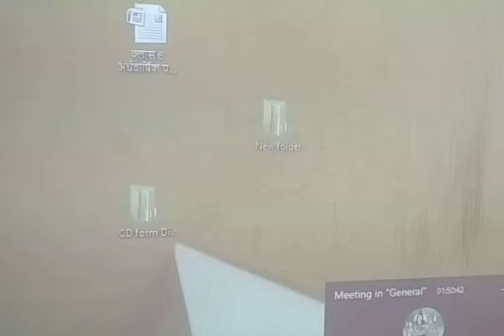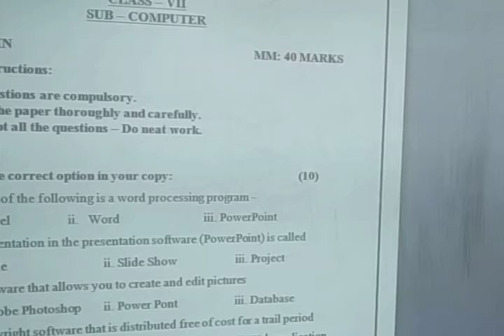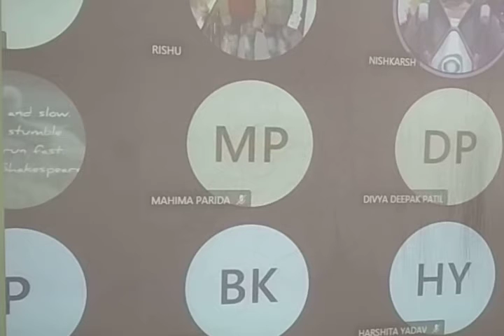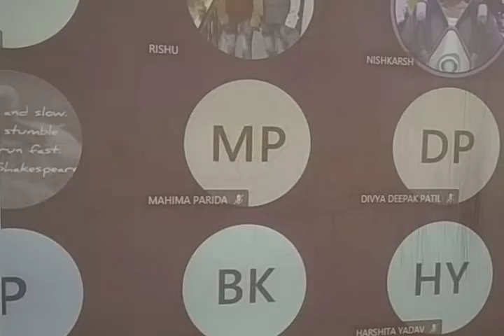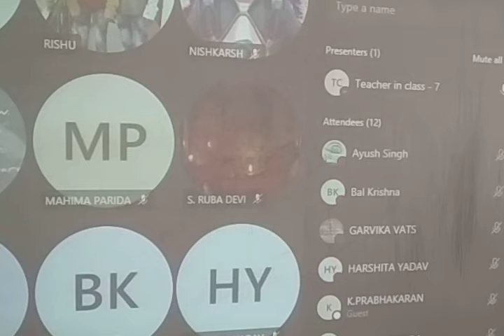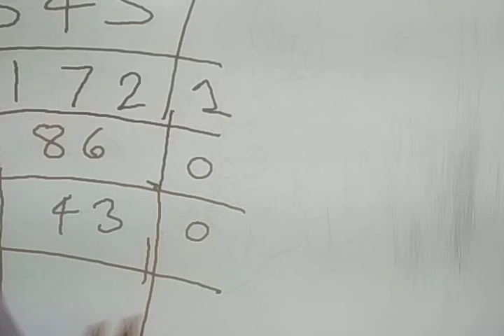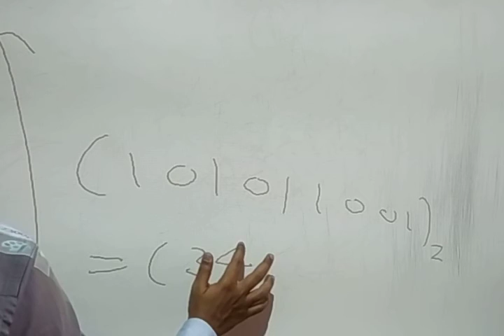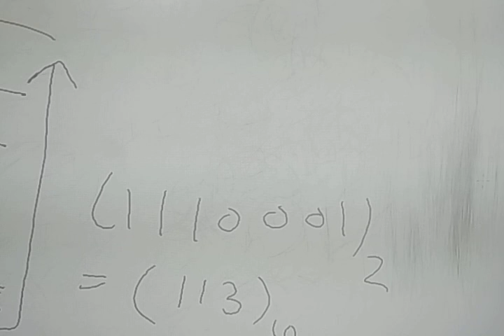Cl 8 dt 10 Oct